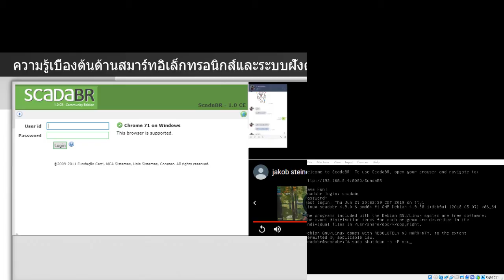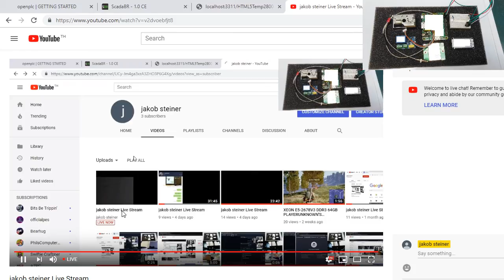jakob steiner Live Stream